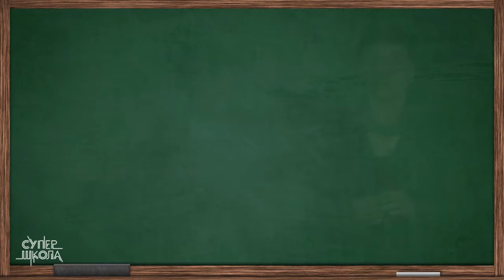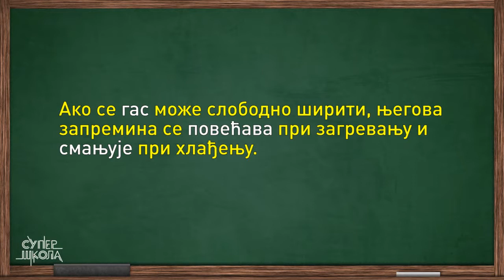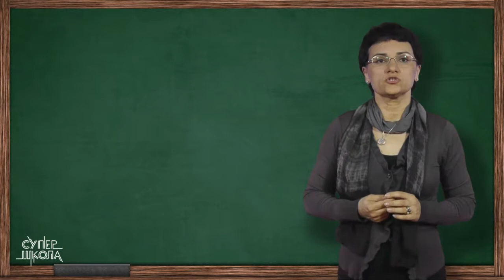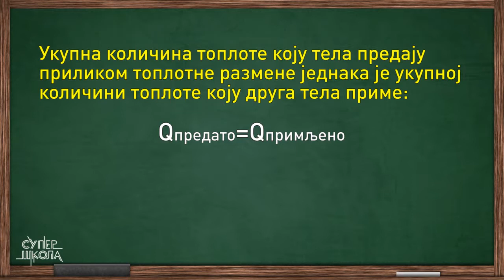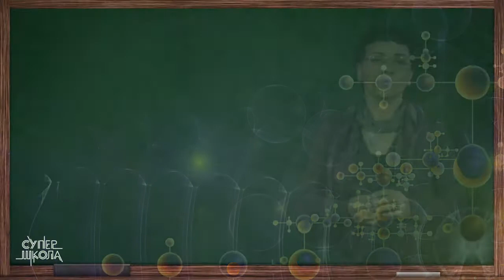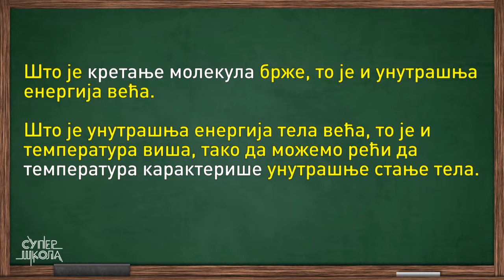Toplotne pojave - sistematizacija - Fizika za 7. razred (#52) | SuperŠkola